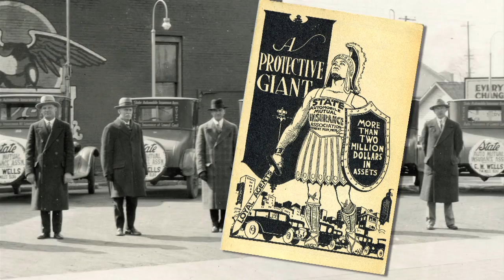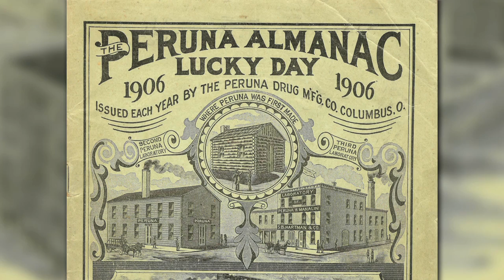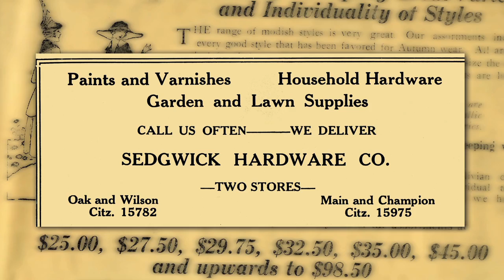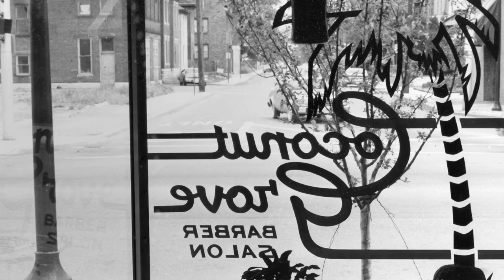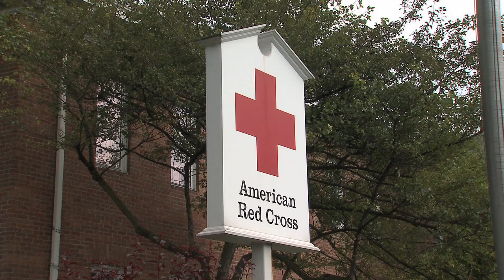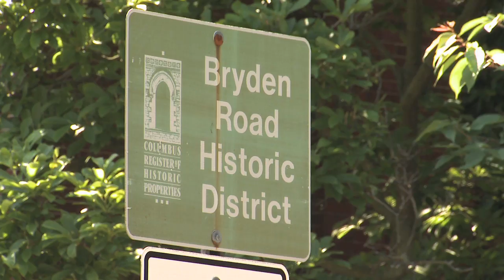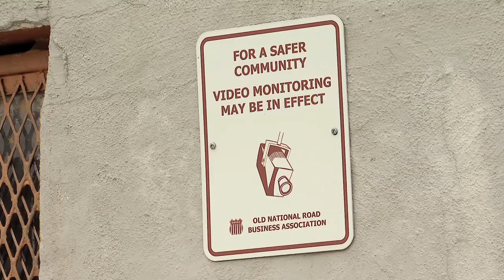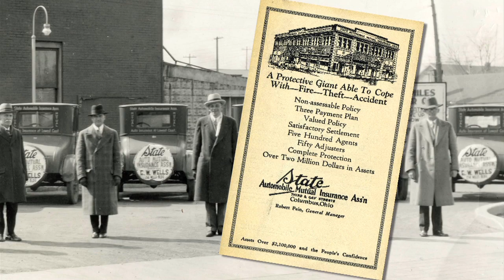Columbus Neighborhoods: Olde Towne East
From the 1890s to the 1920s, Olde Towne East was the place to live in Columbus, where the barons of industry and business built their dream houses. The area went through a period of decline when people moved to the suburbs, but today the neighborhood is experiencing a resurgence of residents motivated to fix up the houses and make it a thriving community again.